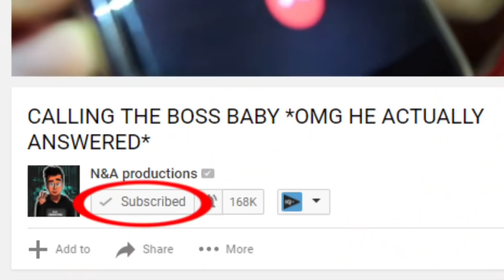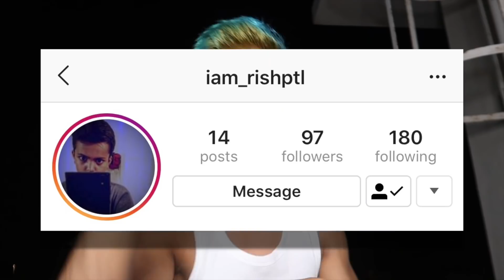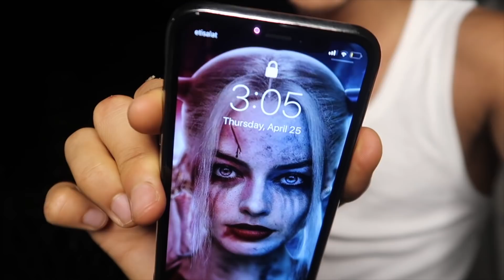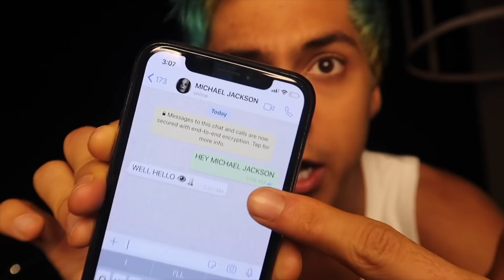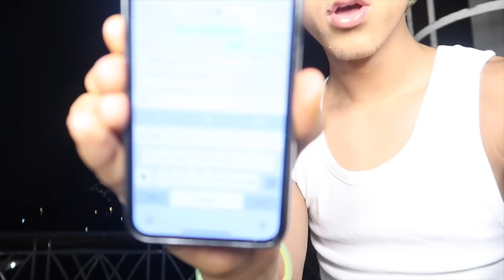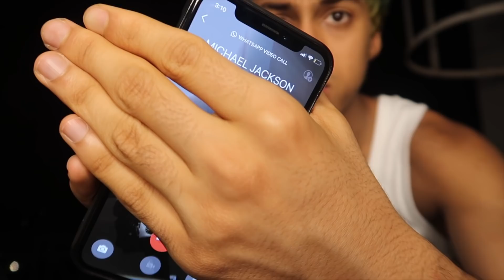DO NOT FACETIME MICHAEL JACKSON AT 3AM!! *OMG HE ACTUALLY CAME TO MY HOUSE*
My Calling Creepy Phone Numbers series is carrying on due to your amazing support! Omg Guys Believe it or not Today i facetimed michael jackson at 3am to talk to him and he came to my house in real life  guys it was so scary watch the video to know what happened